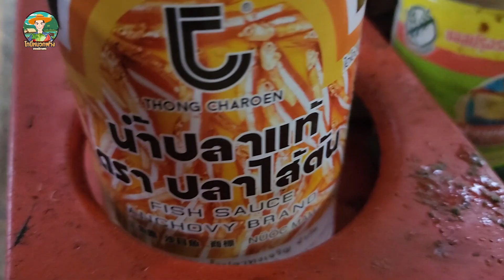วิธีทำกุ้งอบเกลือ แบบบ้านบ้าน